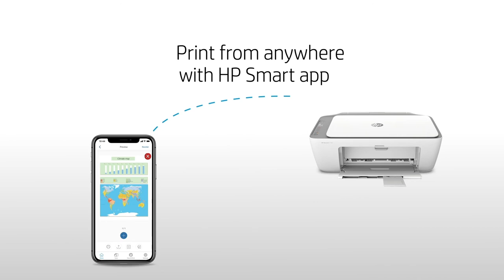HP 2700 All-in-one | Simple Setup | Simple Printing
Designed to deliver a hassle-free experience for printing, scanning, and copying everyday documents, you’ll get faster, more reliable connections.